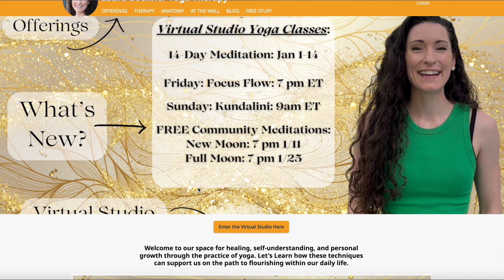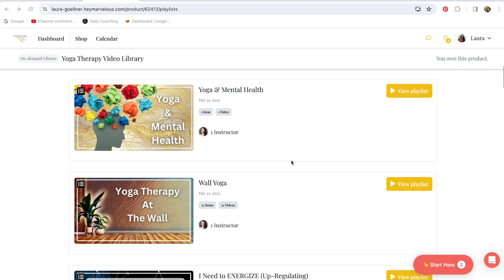Day 9: Gratitude in Meditation: Mindfulness with LauraGyoga Therapy Virtual Yoga Studio Series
- Laura
Occupational Therapist
Yoga Therapist